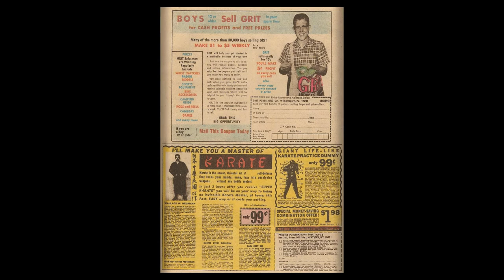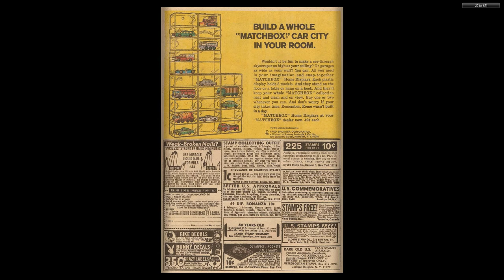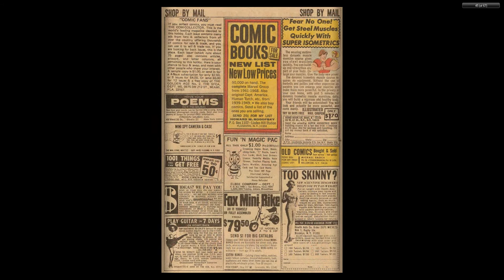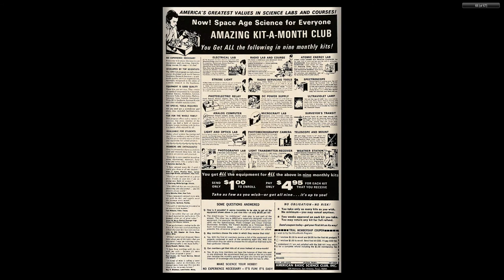196910 Marvel's Greatest Comics v1 023